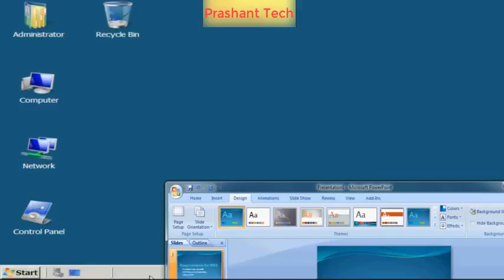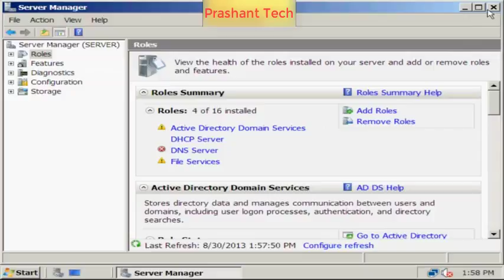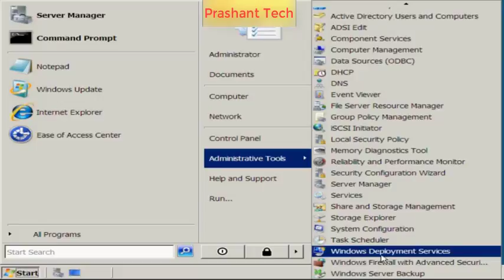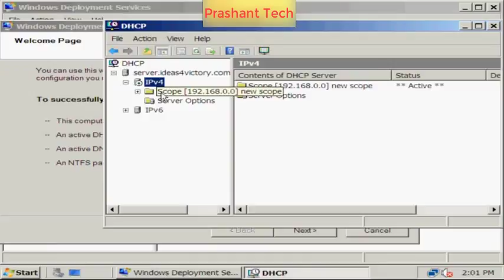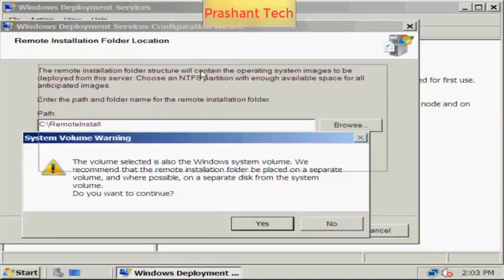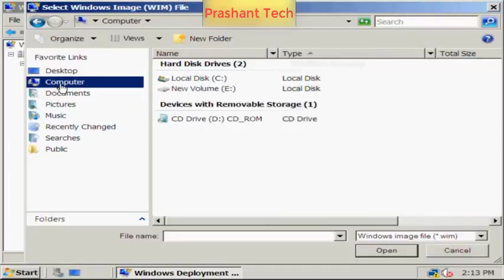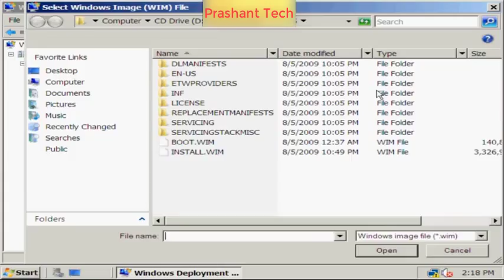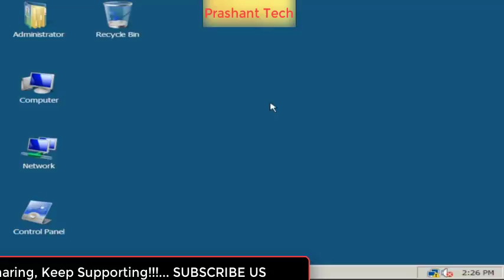WDS Server 2008 in Hindi - WDS Server 2008 Configuration in Hindi - How to Configure WDS Server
wds Server 2008 - installing & working Windows Deployment Services - Windows Server 2008 r2. How to configure capture image with wds in Windows Server 2008 r2.

wds install on Windows Server 2008 r2 and testing.

How to install & configure wds on Windows Server 2008. wds Windows Server 2008 : Windows Deployment Services.
install & configure wds in Server 2008. installation - Windows Deployment Services on Windows Server 2008 r2  requirements: w2k8 r2 Server  domain controller  dns Server   dhcp Server  ntfs. understanding wds(Server 2008).  nous nous concentrerons ici sur le mode natif des Services de déploiement à partir de Windows Server 2003 (r2 ou non).

in this quick video i sHow How to setup wds  to deploy Windows 7 with a Server 2008 r2 computer.
Windows Deployment Services Server 2008 configuration in hindi - part 2/2. wds Server 2008 video in hindi  jagvinder thind sHows How to install and configure wds (Windows Deployment Services) in hindi in Windows Server 2008.
How to setup wds for win 7 Deployment with Server 2008 r2.
se realizo la instalación de servicio de implementación de Windows en Server 2008 r2 para demostrar el funcionamiento. Windows Server 2008r2  Windows Deployment Services  wds.
wds Server 2008 configuration in hindi - Windows Deployment Services - part 1.

How to install Windows Deployment service on Windows Server 2008.. • Windows Server 2003 backup and restore.

How to Install Configure and Setup WDS Server 2008 (Windows Deployment Services) in Hindi in Windows Server 2008.

WDS Server 2008 Configuration in Hindi, Prashant Tech shows
in this Tutorial Install WDS with setup of WDS and also configure step by step in Hindi Full Guide
You will Get Image Capture, Log File Location and Properties in this Video

Here you will find technological videos, New Video is Posted Every Week.
Mobile Recharge videos, online earning videos, Tech Tips, Tutorials and full of knowledge videos & Hacking Videos.

Linux - Redhat -Network, Apache2.0, LVM, and FTP, etc
Free Computer Networking Videos for Beginners to Advanced One हिंदी में
Latest Tech Tips In Hindi That You Should Know.

💧Hindi/English both languages videos are here
💧All videos in brief.
💧All.things will be described in simple words. which is so helpful
for You

ये चैनल मेने अपने उन भाईयो के लिए बनाया है जो technology में interested है इंग्लिश ना जानने के कारण से पीछे हट जाते है तो अब आपको चिंता करने की जरूरत नहीं ।

you can learn everyday something new about technology with Prashant Tech. You can request for a Specific video if you facing any problem .

अगर आप को कुछ भी problem हो Technology से संबंधित तो हमे Comment करके बताये हम आप की पूरी Help करेंगे Free Free मे !

*Copyrights

Wds Server 2008 - How to Configure Capture Image with Wds in Windows Server 2008 r2 Install WDS Urdu